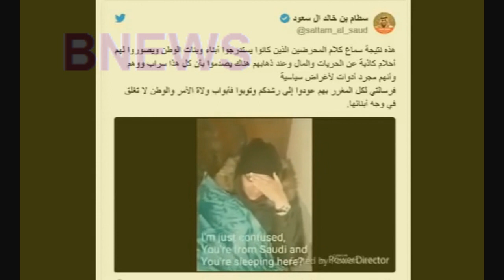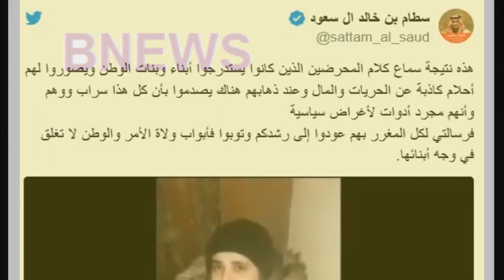مذيع الجزيرة ينقلب على قطر.. و أمير سعودي يعيد نشر فيديو للمعارضة هدى العمري مشردة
أمير سعودي يعيد نشر فيديو منسوب للمعارضة هدى العمري "مشردة
مذيع الجزيرة ينقلب على تميم .. و مفاجأة كبرى